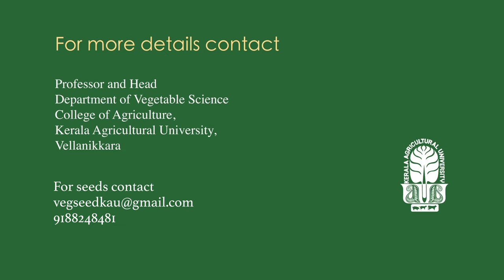കേരള കാർഷിക സർവ്വകലാശാല പുറത്തിറക്കിയ അത്യുൽപ്പാദന ശേഷിയുള്ള പാവൽ ഹൈബ്രിഡുകൾ | പ്രജനി, പ്രഗതി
prajani pragathi KAU BITTERGOURD HYBRID VARIETIES